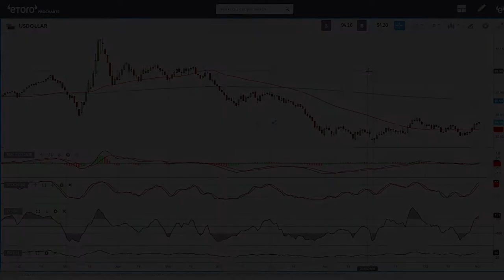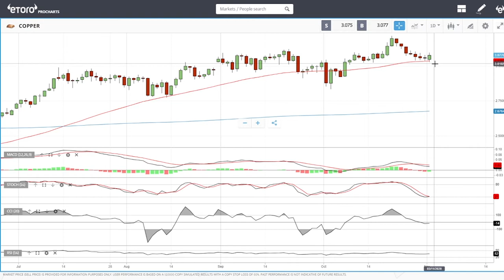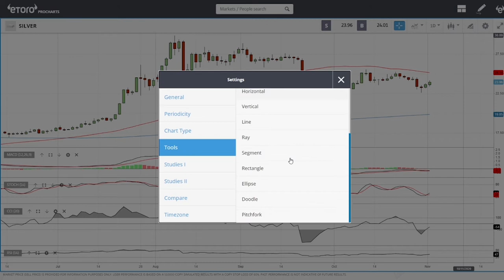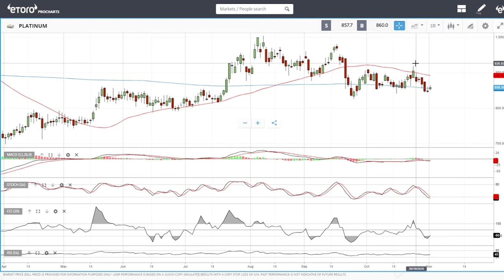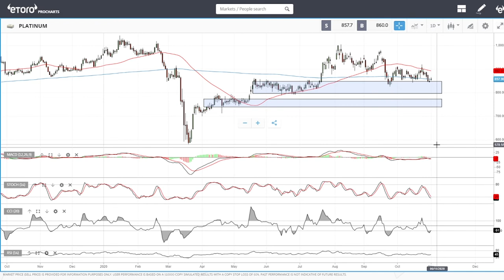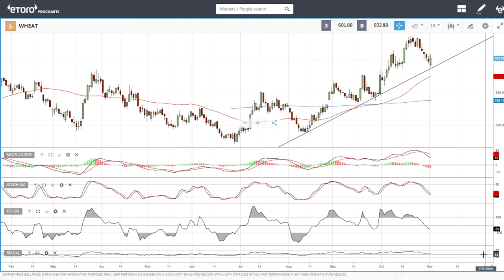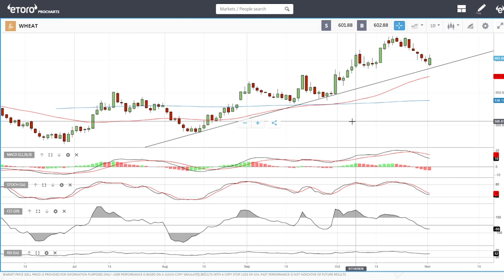WTI oil, natural gas, gold, silver, copper, cocoa, sugar and wheat forecast for November 03, 2020